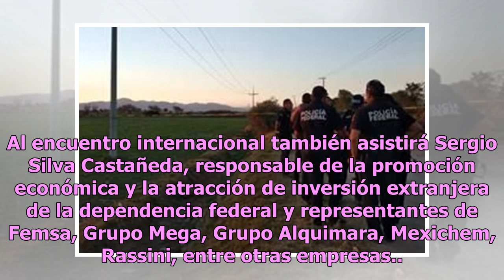Luz María de la Mora, secretaría de Economía, encabeza delegación de México en Davos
La subsecretaria de Comercio Exterior de la Secretaría de Economía (SE), Luz María de la Mora Sánchez, encabezará la delegación mexicana que viajará a Davos, Suiza, para participar en el Foro Económico Mundial (WEF, por sus siglas en inglés). La XLIX edición de la reunión anual se realizará del 22 a...